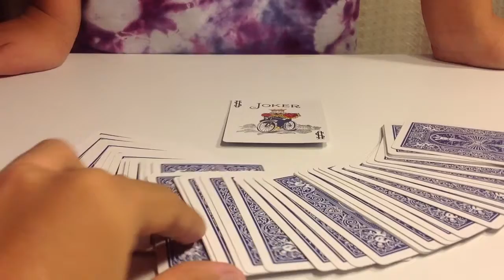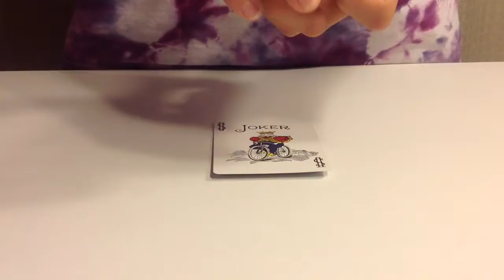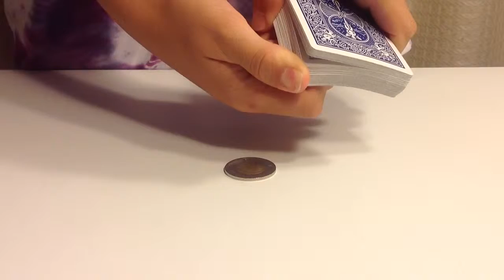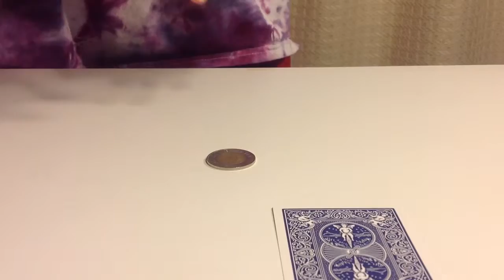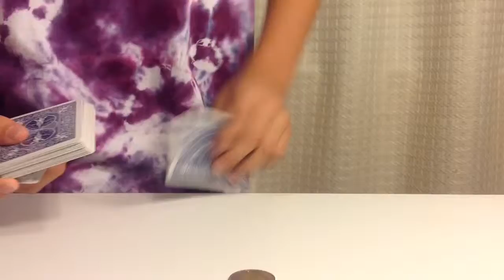Card tricks #1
Awww not Pokemon cards :(

Just saying, if spectator two picks the top card, the whole trick is messed up. I kept picking the top card and we kept starting over, which was pretty hilarious :P